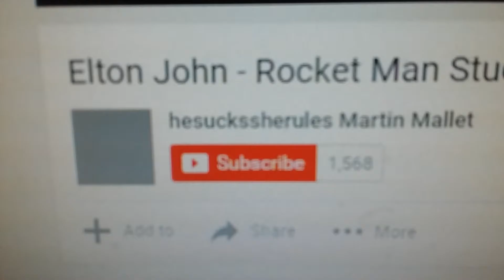These impressions are for my favorite youtuber BrizzyVoices